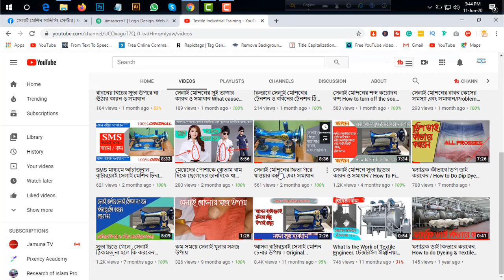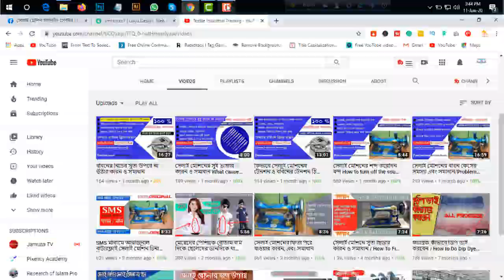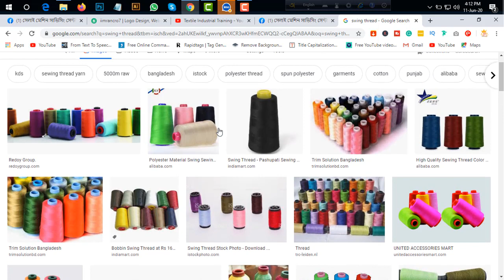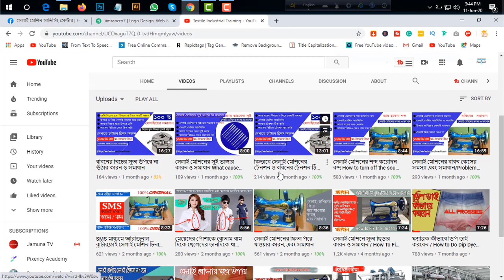ওড়না দিয়ে সেলাই মেশিনের ফিতা বানানোর সহজ উপায়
সেলাই মেশিনের চাকা না ঘোরার কারণ ও সমাধান solutions for not turning the wheel of the sewing machine

ফেসবুক গ্রুপে আমার পোস্ট  এপ্রুভ না হওয়ার কারন ও সমাধানWhy is my post on Facebook group not approved